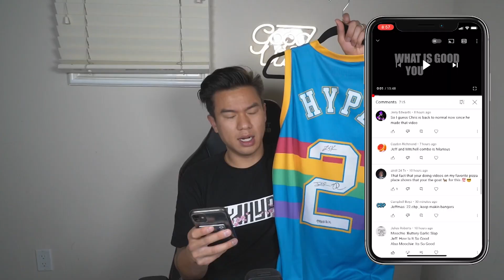Eating ENTIRE Burger King Menu with Jesser!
Jesser and I Rate the ENTIRE Burger King Menu!  What is your favorite thing to get at BK?